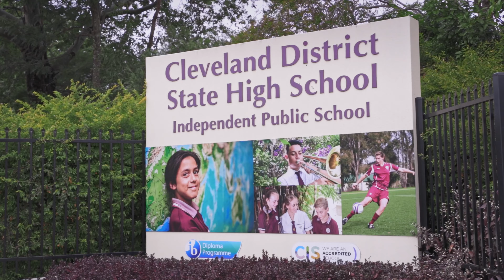25-27 McLeod Street, Cleveland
Presented by Luke Nel from The Mr.Sell Team

Freedom Property:
► Empowering Excellence
► Up to 95% Commission